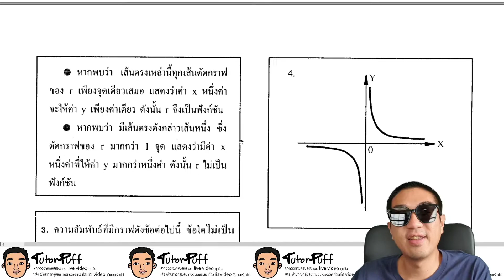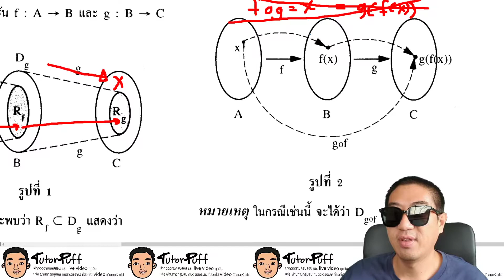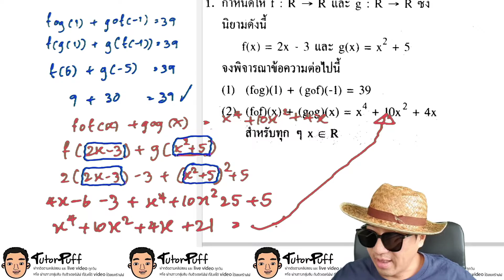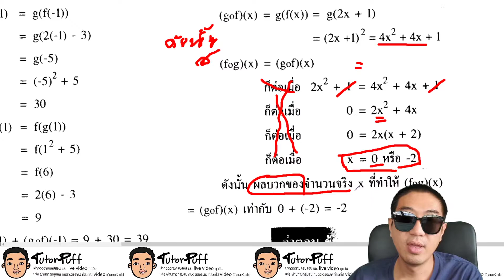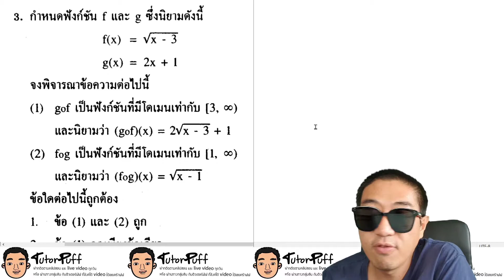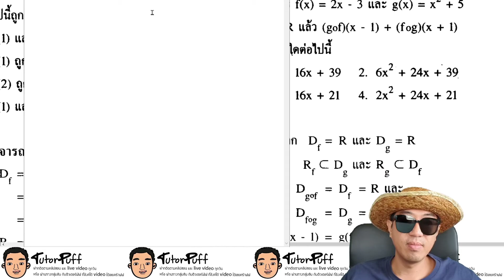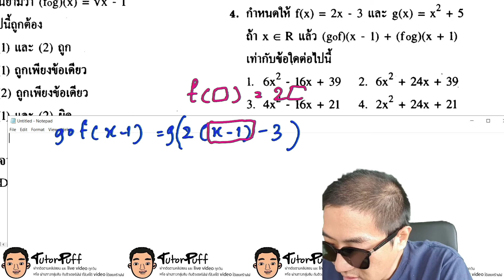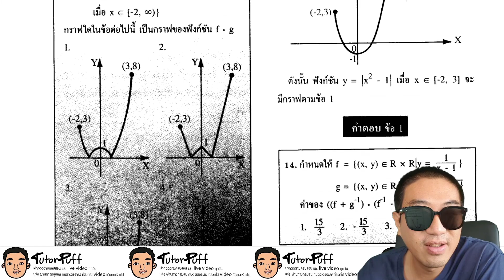2020 05 29 ฟังก์ชั่น composit2